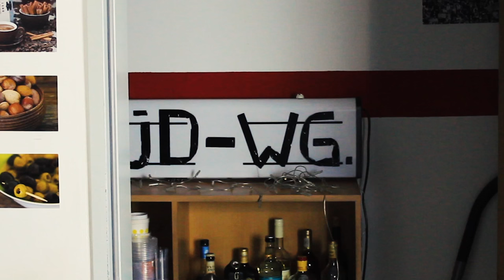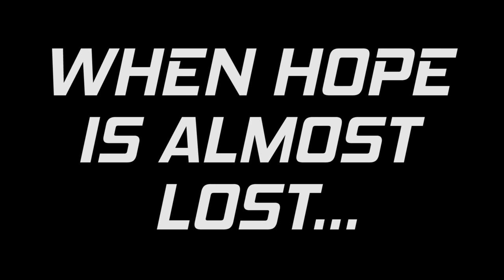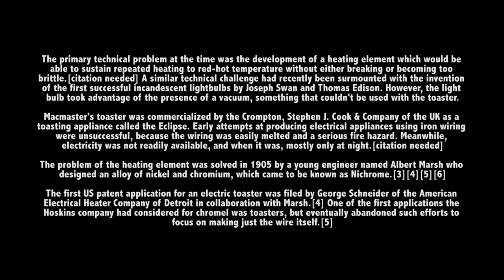"THE TOASTERIAN" ///► EPIC TRAILERS #1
OK, look... I was bored and since i'm a big fan of trailers, I thought maybe I could produce my own. This is the result. Next one's gonna be even better, gotta work on my skills. Enjoy!

///► Snapchat (selfisfaction)